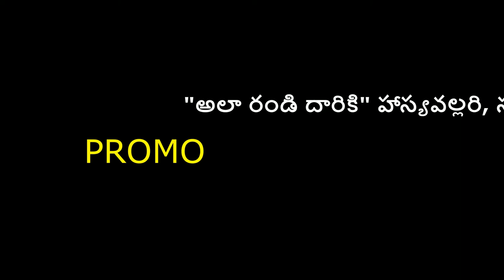"అలా రండి దారికి" హాస్యవల్లరి, సరదాగా కాసేపు | TEASER